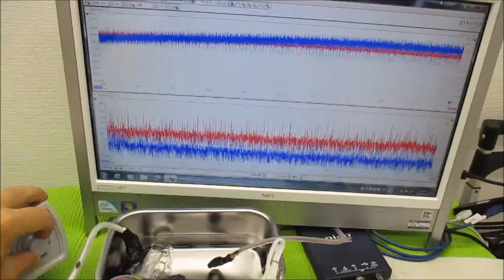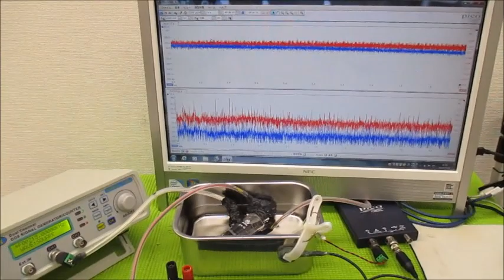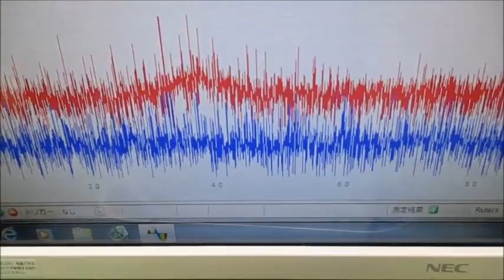メガヘルツの超音波発振制御プローブを利用した実験動画 ultrasonic-labo